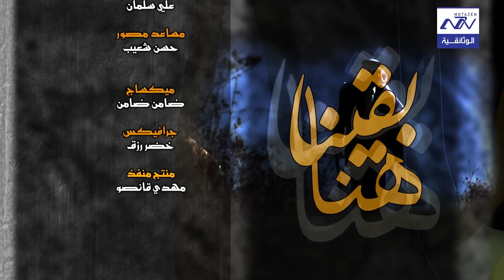البرنامج الوثائقي هنا بقينا الحلقة 32 قرية مارون الراس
مارون الراس
هي إحدى القرى اللبنانية من قرى قضاء بنت جبيل في محافظة النبطية.وتقع قرية مارون الراس على بعد كيلومترين من الحدود اللبنانية الفلسطينية المحتلة، وتأتي أهميتها العسكرية من كونها تقع على تلال مرتفعة تطل على العديد من المناطق المهمة في الجنوب اللبناني وشمال فلسطين.وتبعد 120 كم عن العاصمة اللبنانيةبيروت.
التسمية
مارون الراس اسم مركّب من جزأين. الجزء الأول «مارون» يعني باللغة الرومانية «السيد والشريف». أما الجزء الثاني «الراس» فيشير إلى ارتفاع البلدة الواقعة في أعلى نقطة في منطقة فيصبح معنى الإسم السيد العالي جبل عامل.
الموقع
تقع بلدة مارون الراس في قضاء بنت جبيل في محافظة النبطية وتبتعد عن العاصمة بيروت مسافة 125 كم.يمكن الوصول إليها عبر سلوك طريق صور - بنت جبيل أو طريق مرجعيون - كفركلا. ترتفع عن سطح البحر نحو 945 م وتمتدّ على مساحةتزيد عن 920 هكتاراً. ونظراً لارتفاعها، تطلّ مارون الراس على مساحات شاسعة من عمق الأراضي الفلسطينية. القرى المحيطة بها :مدينة بنت جبيل, بلدةعيترون , بلدة يارون بلدة صلحا المحتلة والأراضي الفلسطينية المسافة :من المحافظة 45 كلم،من مركز القضاء بنت جبيل 3كلم
السكان
يقدّر عدد السكّان المسجّلين بنحو 4,551 نسمة، 700 منهم من السكّان الدائمين في البلدة من الطائفة الشيعية ويتوزّعون على نحو 400 منزل.
العائلات في مارون الراس:علوية، فارس، مكي، الشيخ علي، حمادى، مهنا، كرنيب،شحادي,عيسى,أيوب,أحمد"الملقب بالصفدي", الحج حسن.
علماء القرية
الشيخ عز الدين حسن بن أحمد بن محمد بن أحمد سليمان بن فضل الماروني من تلاميذ أحمد بن فهد الحلي. كان حياً سنة 831 هجرية.الشيخ شرارة وهو من أعلام عصره وله كرامة إطفاء حريق بعد أن شب بالحقول ولجوء الأهالي إليه للتضرع والصلاة إلى الله عز وجل
التعليم
في البلدة مؤسّسة تربوية واحدة فقط هي مدرسة مارون الراس التكميلية الرسمية.
الاقتصاد
ترتكز الحياة الاقتصادية في البلدة على الزراعة بشكل شبه كامل.ومن أهم المزروعات:التبغ وبعض الحبوب.كما تضّم البلدة بضعة حوانيت تؤمّن المواد الغذائية والحاجيات الأساسية.
المعالم
تحتوي مارون الراس على مغارة قديمة يوجد على جدرانها نقوش لا يُعرف تاريخها، وقناطر ونواويس حجرية منقوشة في الصخر، وكذلك أعمدة أثرية متوسّطة الحجم. كما اكتشفت في أرضها آنية خزفية قديمة., كما ويوجد بها مقام على الحدود المتاخمة لفلسطين المحتلة لجهة الجنوب الغربي يعرف بإسم محمد الشهيد ويقال أنه من جيش يوشع بن نون وأيضا مقام الشهدا "في خراج البلدة في ينسب المكان إليهم ويقال أيضا ً أنهم من جيش يوشع بن نون.
المعالم السياحية
من تحديثات القرن الحديث المعلم السياحي الذي تم إنشاءه بهبة من الجمهورية الإسلامية الإيرانية تعرف بحديقة " إيران" وهي حديقة سياحية أنشأت على مساحة ما يقرب من 40,000م2والأرض قدمت هبة من البلدية وتحتوي على ملاعب للأطفال والخيم للعائلات ,وتعتبر إستراحة ومنفس للمنطقة والزوار من كافة المناطق اللبنانية وبعض الدول العربية وأكثر ما يجذب الياح للحديقة الهواء العليل بعيداً عن تلوث المدن والإطلالة المميزةعلى فلسطين المحتلة .
في عام 2006 برزت مارون الراس في تصديها البطولي للعدوان الاسرائيلي و قدمت العديد من الشهداء قربانا للوطن .
لا تنسوا الإشتراك في في قناة متزن الوثائقية وتفعيل جرس الاشعارات